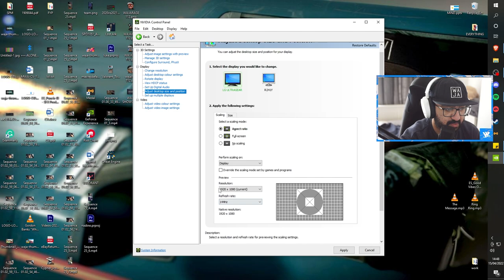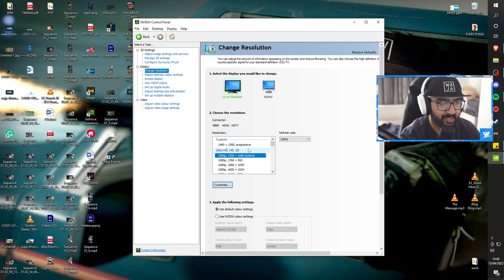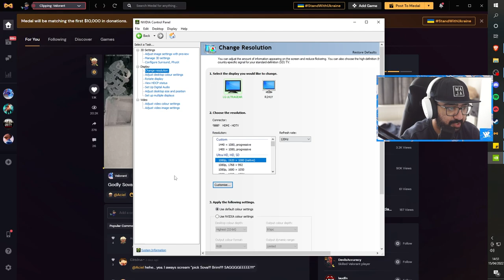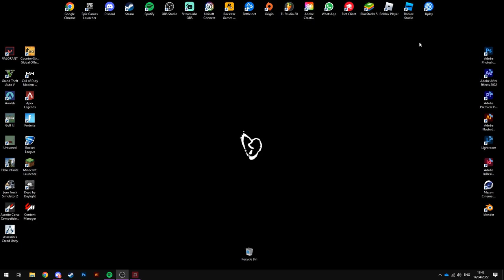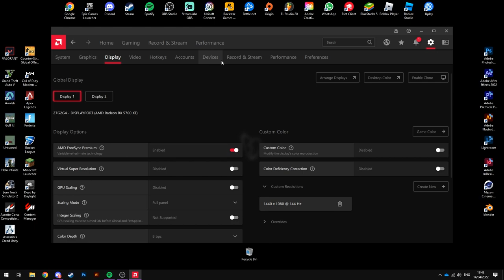How To PLAY "STRETCHED RES" on VALORANT (2022) | FULL NVIDIA AND AMD GUIDE!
How To PLAY "STRETCHED RES" on VALORANT (2022) | FULL AMD AND NVIDIA GUIDE!

In this video, I show you guys how to play stretched res on valorant, I show you guys the settings and a tutorial on how to stretch your resolution in valorant on Nvidia and AMD in the year 2022! This is how to play stretched resolution in 2022 and the full guide on how to stretch your resolution on Nvidia and AMD on the game Valorant.

Timestamps:
0:32 Intro
0:33  Valorant Stretched Nvidia Guide
4:04 Valorant Stretched - AMD Guide
5:56 Outro